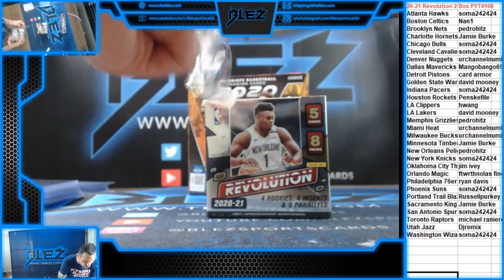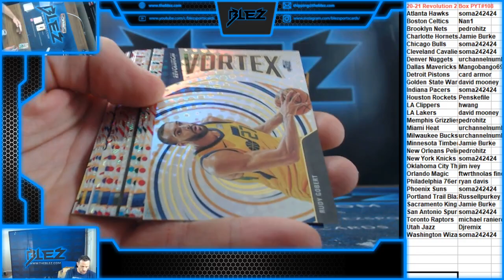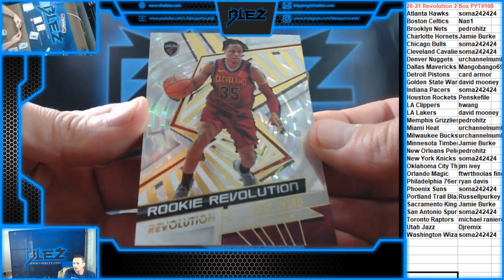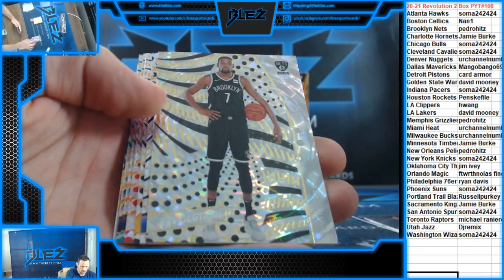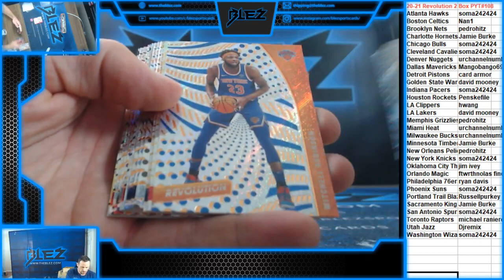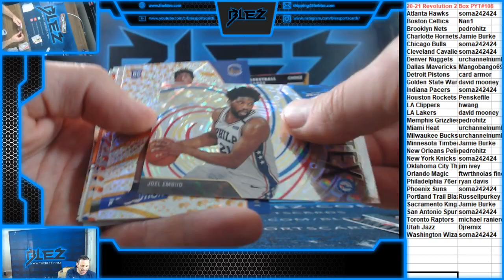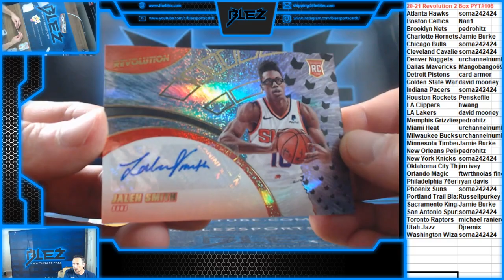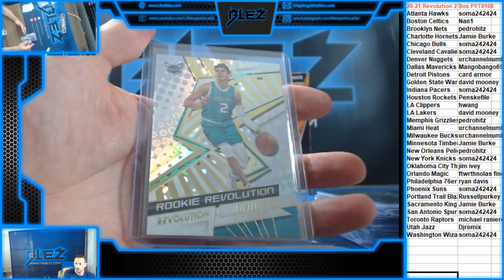2020-21 Revolution NBA 2 Box PYT #108